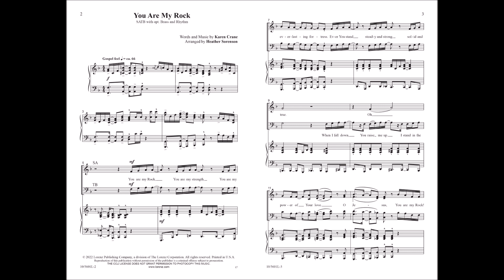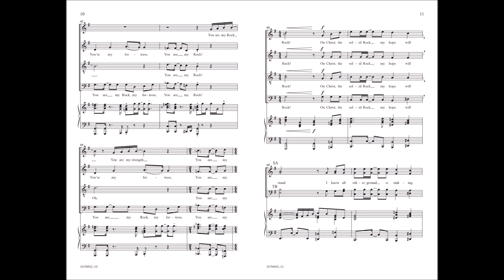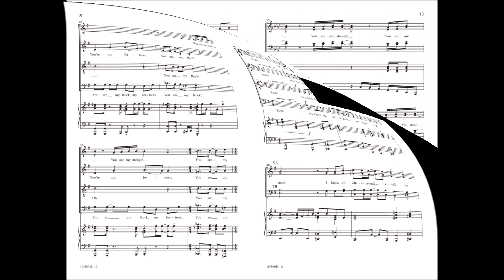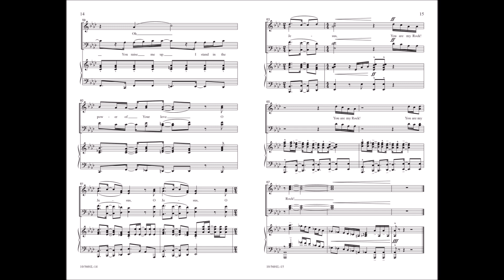You Are My Rock | Karen Crane and Heather Sorenson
10/5602L - Your choir will love performing this new gospel-styled anthem from Karen Crane, expertly arranged by Heather Sorenson. Featuring an optional orchestration from Ed Hogan, this piece will truly bring down the house! "You are my Rock, You are my Strength, You are my Everlasting Fortress!"